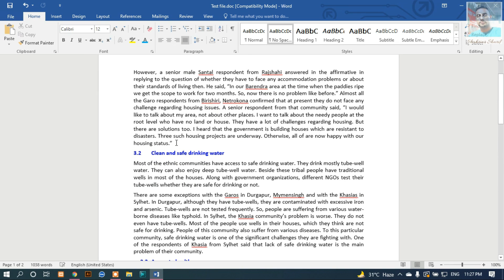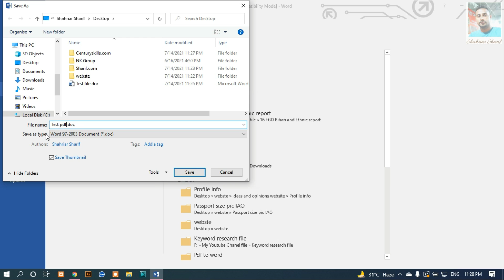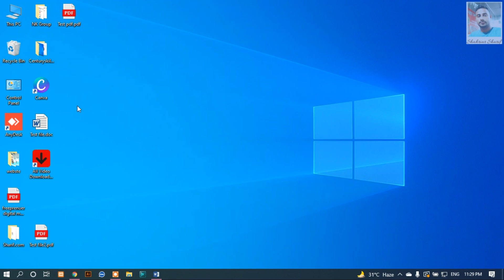how to convert word to pdf file | word to pdf file convert Bangla tutorial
Hello, this video I will show you how to convert Microsoft word file to pdf file in bangla tutorial.  So, watch this video & enjoy it.